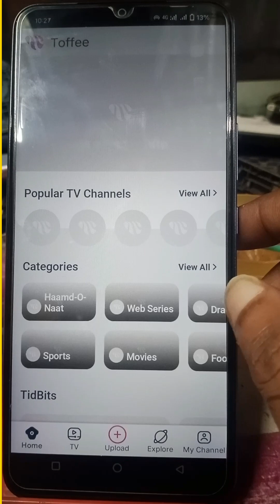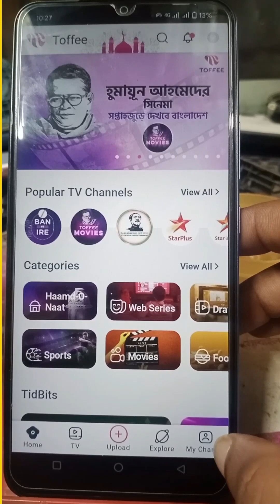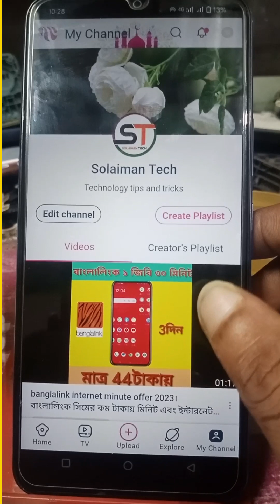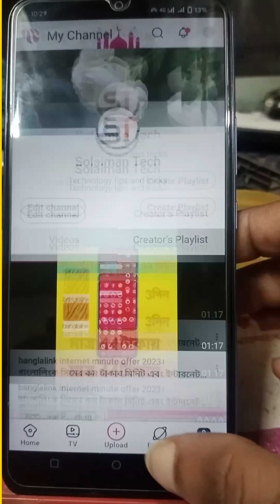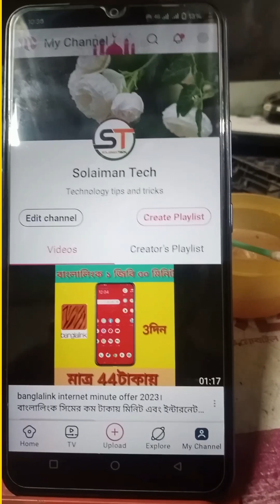toffee app approval pending problem solve tutorial video 2023/টফি লাইভ টিভি অ্যাপস ভিডিও আপলোডtoffee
টফি অ্যাপস এ ভিডিও আপলোড দেওয়া যাচ্ছে না ভিডিও পেন্ডিং দেখাচ্ছে কিভাবে খুব সহজে ঠিক করব